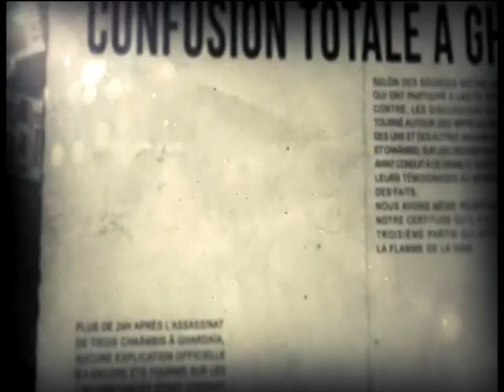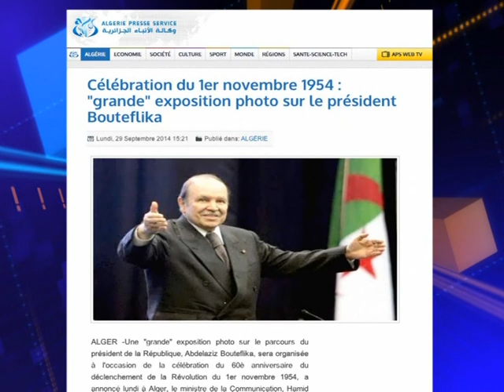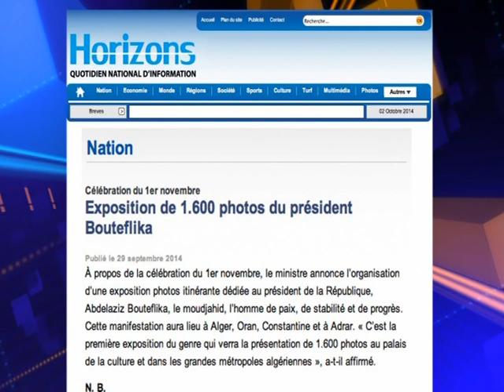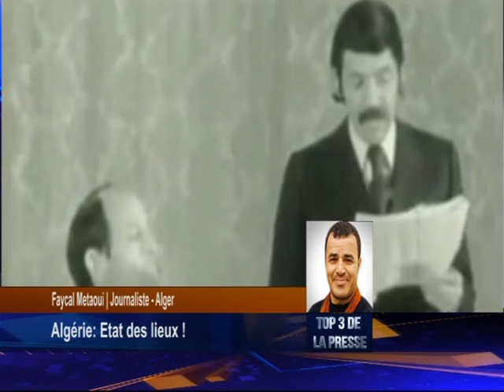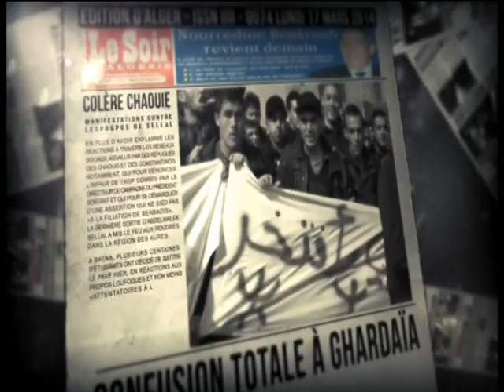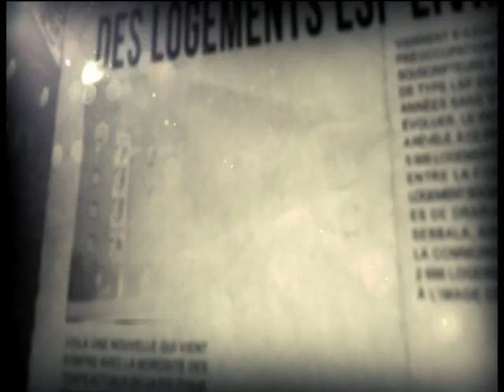Le 1er novembre 2014 dédiée à Bouteflika IV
Le ministre de la KOM annonce que le 1er novembre, la fête la plus emblématique de la révolution algérienne, sera transformée en exposition de 1600 photos du grand moudjahid Boutef IV